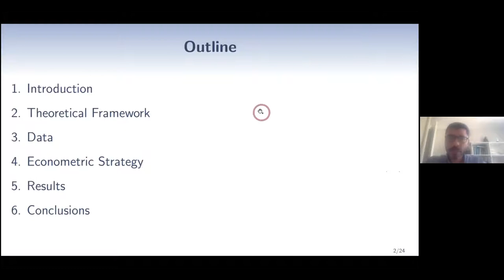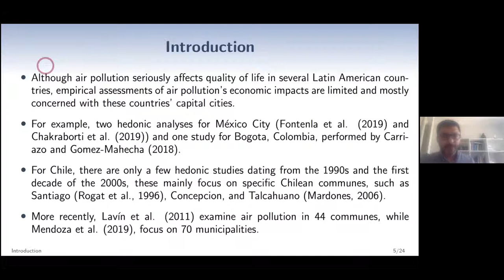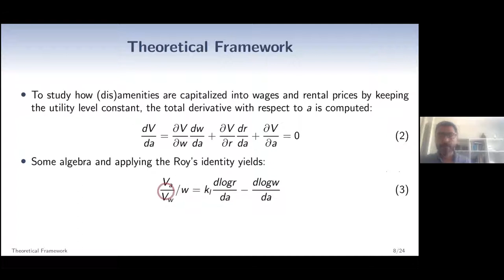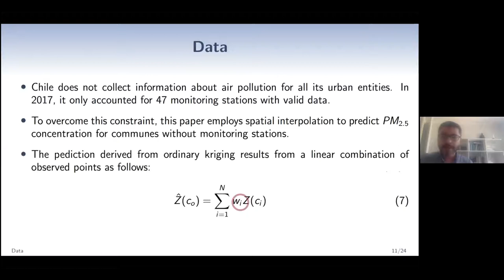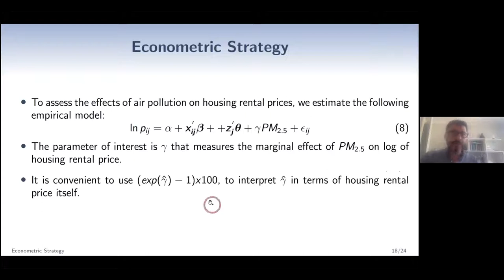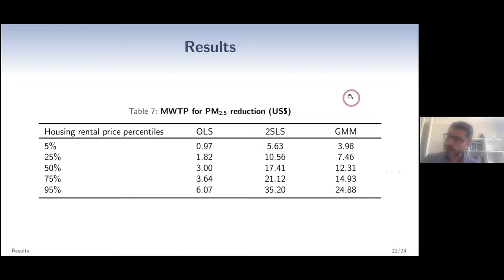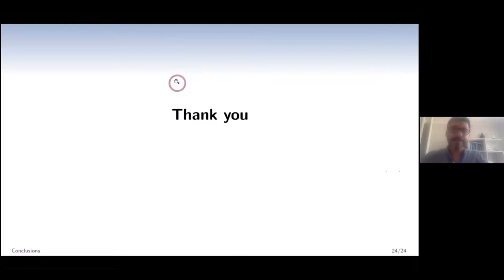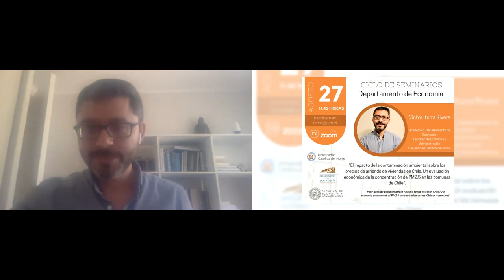Webinars de Economia Nº 9 con Victor Iturra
Ciclo de Seminarios de Investigación del Departamento de Economía ⠀
"El impacto de la contaminación ambiental sobre los precios de arriendo de viviendas en Chile. Un evaluación económica de la concentración de PM2.5 en las comunas de Chile".

2021 - Facultad de Economía y Administración
Las opiniones vertidas en este webinar son de exclusiva responsabilidad de quienes las emiten y no representan, necesariamente, el pensamiento del Depto. de Economía, IDEAR, FACEA, así como cualquier otra unidad de la Universidad Católica del Norte.